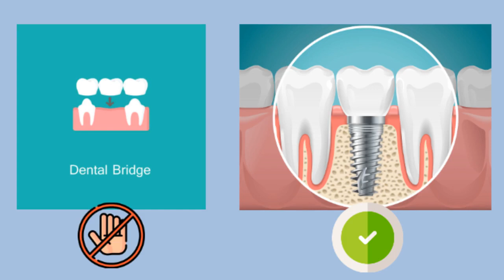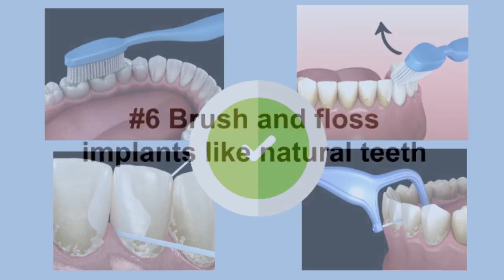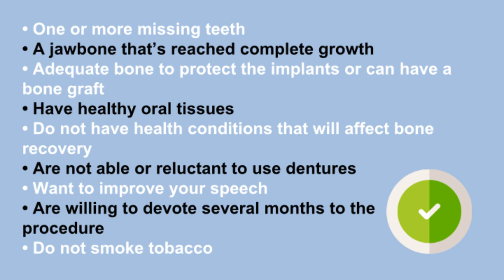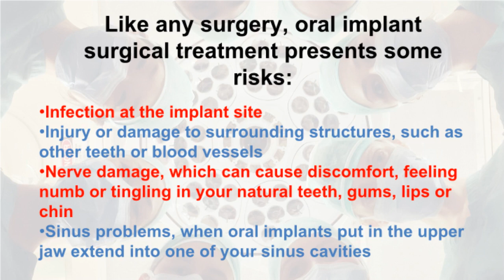10 Facts you should know about Dental Implants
In this video we are going to explain 10 things you must know about dental implants so you can start your dental implant procedure with more awareness.

Dental implants are the most popular, effective alternative for individuals who experience:

Missing teeth
Deteriorating teeth
Long-lasting dental issues
Congenitally missing out on teeth.
Traumatic injury to natural teeth
Oral implants are little, titanium screws that dental practitioners connect to your jawbone to serve as anchors for new teeth to adhere to. Besides restoring your teeth, dental implants will assist:

Construct your self-esteem, as the implants look like your initial teeth
Preserve the rest of your teeth’s structure, as they won’t move or slip to fill the gap( s).
Balance your occlusion.
Increase the chewing surface of your jaw.

There’s truly no factor to not go through dental implant treatment.

Always seek the advice of your dentist or other qualified health providers with any questions you may have regarding a medical condition. Never disregard professional medical advice or delay in seeking it because of something you have read or seen on social media.